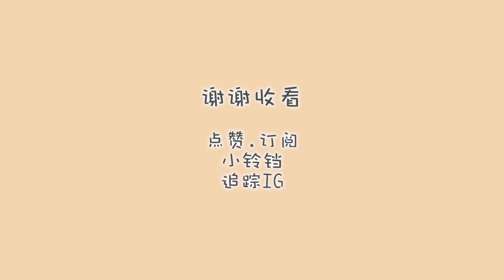小公寓卖房前的装修改造#1 哪里最值得砸钱 condo tour【NO妈看房日记#9】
这一期带大家看看如何花最少的钱，做最值的改造，从而最大化的增值房屋再售价值。

房产经纪 Eva
WeChat: eewawa

📷 拍摄器材
VLOG相机：Canon G7X Mark II
有时随身携带实用的相机：GoPro HERO7 black
手持三脚架：Manfrotto PIXI Mini Tripod
固定三脚架：AmazonBasics Lightweight Camera Mount Tripod Stand With Bag
小红书：NO妈日记
B站 ：NO妈日记
微博：NO妈日记

每一次的点击都是对我的肯定和鼓励！谢谢
部分链接为返佣链接，不影响购买价格，但会给我带来微薄收入。介意的亲可以自行选择喜欢的渠道。谢谢支持！